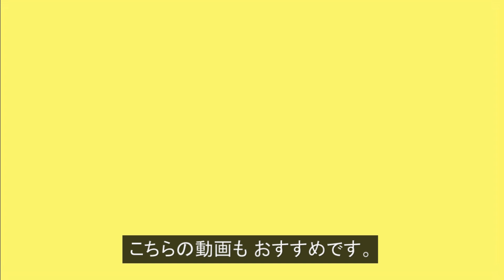パラコードでブレスレットの編み方！ Paracord Half Hitch Bracelet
【バックルなどの金具がなくても気軽に作れる！ / 1から10までやさしく解説！】今回は、パラコードでブレスレットを作ってみました♬こちらは、Half Hitchという編み方で編んでいます。この作り方は、2色編みです。ループとストッパーノット式のブレスレットで、金具がなくても簡単に作れます。解くと紐にもなるので、防災ブレスレットとしてもおすすめです。Paracord two color half hitch bracelet loop and stopper (without buckle) tutorial.

パラコード（ブルー7芯）

（ブラック7芯）

「動画説明」

こちらは、Half Hitchという編み方で編んでいます。

ブレスレットの完成の長さを16.5cmに設定して、

パラコードは、2色とも約1m40cmの長さでカットしました。

編み込むときの軸の長さは、約40cmの長さに設定しました。

「関連動画」

パラコードでブレスレットの編み方！スネークノット Paracord Snake Knot Bracelet

パラコードでバックル ブレスレットの編み方！2色の平編み（コブラ編み） Paracord Two Color Cobra Weave Buckle Bracelet

「SNSなど」

Paracord two color half hitch bracelet loop and stopper (without buckle) tutorial.

「Video information」

Set the completed length of the bracelet to 16.5 cm,

The paracord was cut to a length of about 1m40cm for both colors.

The length of the axis when braiding was set to about 40 cm.